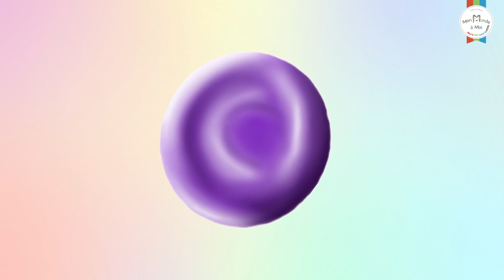Séance Sophrologie La Honte Mon Monde à Moi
L'académie Mon Monde à Moi vous propose de découvrir cette séance de Sophrologie avec Lou Garnero sur les émotions pour aider les enfants à relâcher leurs tensions, émotions et toute autre sensation négative, afin de retrouver légèreté et retrouver toute la joie en eux.

Aujourd'hui, profitez de cette séance gratuite sur la honte.

Retrouvez l'intégralité des séances de sophrologie sur les programmes  de l'académie Mon Monde à Moi pour les enfants de 3 à 10 ans:

50% de réductions sur tous les modules de l'académie avec le code 'Academie50'.

Réserver une séance de sophrologie à distance ou au cabinet

Retrouvez tous les produits Mon Monde à Moi, créateur d'histoires personnalisées pour aider les enfants à apprendre tout en s'amusant